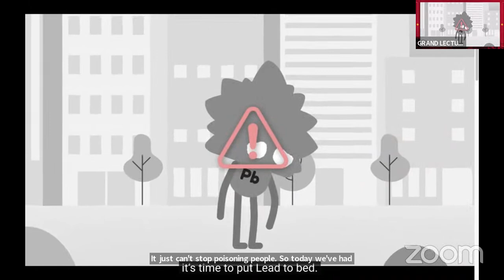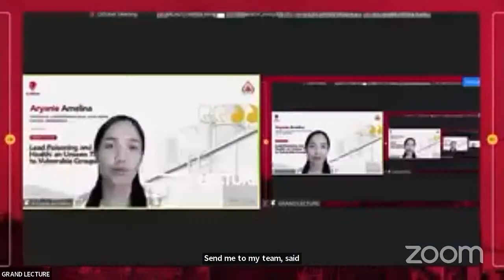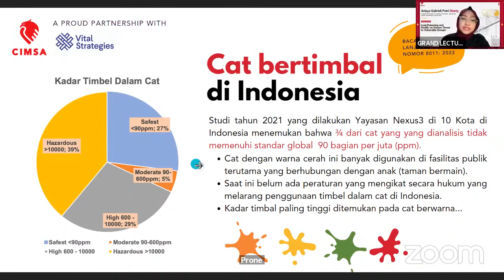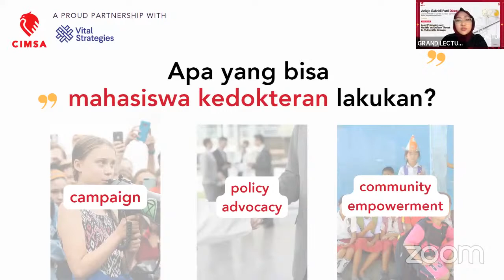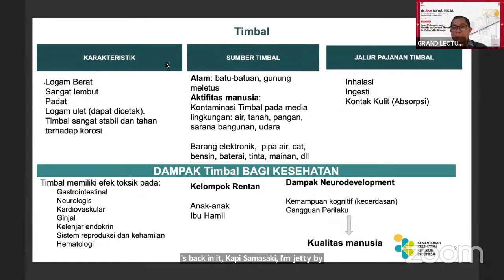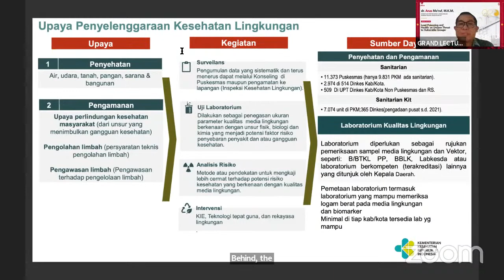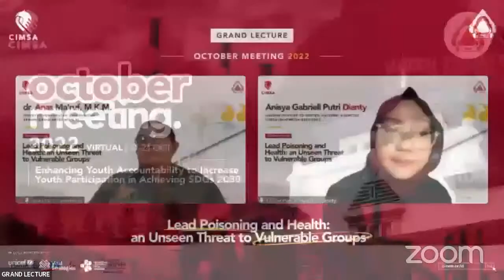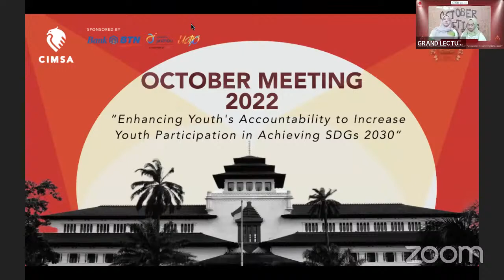Grand Lecture OM 2022 - Lead Poisoning and Health: an Unseen Threat to Vulnerable Groups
Greetings, everyone!

Lead and its toxicity has resulted in public health problems and raised environmental concerns in the world and Indonesia is no exception. It is a common metal found in our environment used in various manufacturing products, such as batteries, paints, and fuels; its extensive use has also led to greater exposure, with a concerning highlight in children.

Lead is harming the environment, children, as well as our future, and thus must be intervened in any ways possible. Take your first step putting lead to bed by joining our October Meeting 2022 Grand Lecture that will be held on:

Day,date: Sunday, 23 October 2022
Time: 10:40-12:00 GMT+7
Place: Zoom Meeting and YouTube CIMSA Indonesia

See you there! It's time to PutLeadtoBed

CIMSA
Empowering Medical Student